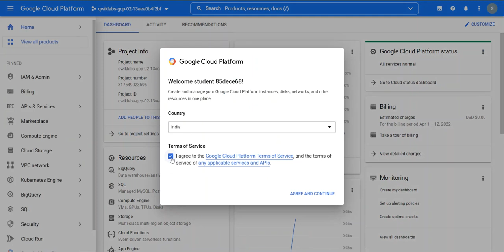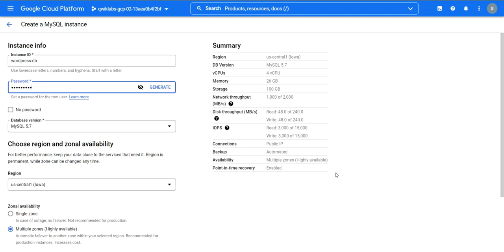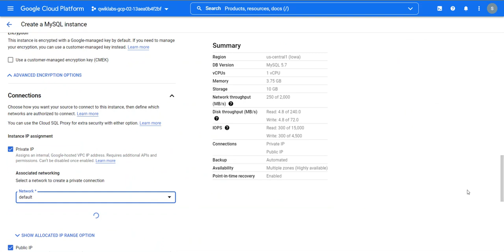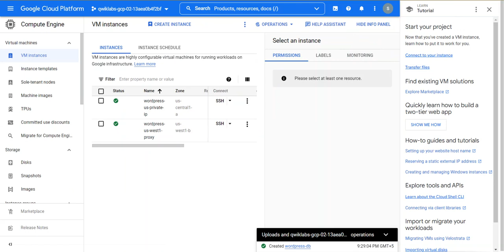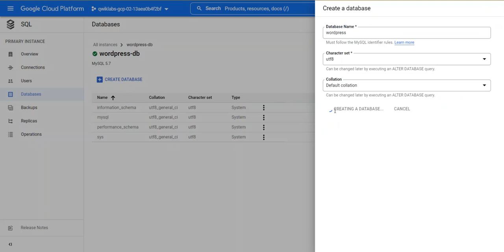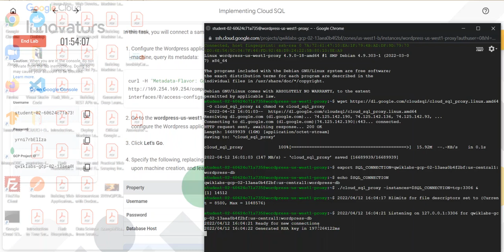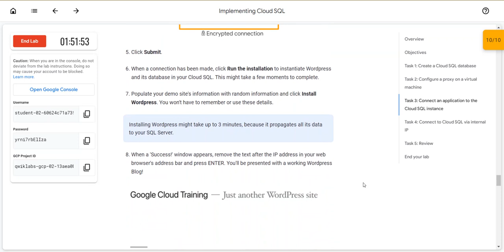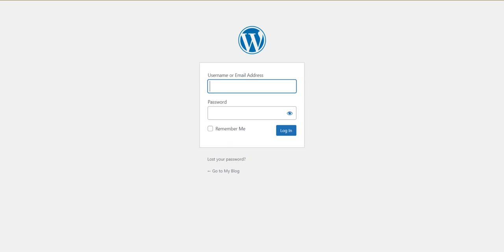Implementing Cloud SQL(Lab)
Overview
In this lab, you configure a Cloud SQL server and learn how to connect an application to it via a proxy over an external connection. You also configure a connection over a Private IP link that offers performance and security benefits. The app we chose to demonstrate in this lab is Wordpress, but the information and best practices are applicable to any application that needs SQL Server.

Objectives
In this lab, you learn how to perform the following tasks:

Create a Cloud SQL database

Configure a virtual machine to run a proxy

Create a connection between an application and Cloud SQL

Connect an application to Cloud SQL using Private IP address